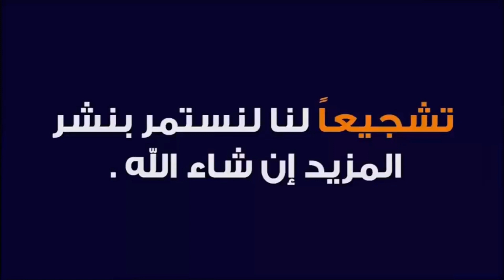فطور مع الاصدقاء 😋😋